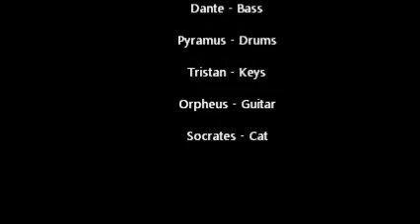Bards of Antiquity - Jam 6 feat. Socrates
From the 11-01-13 Jam Session